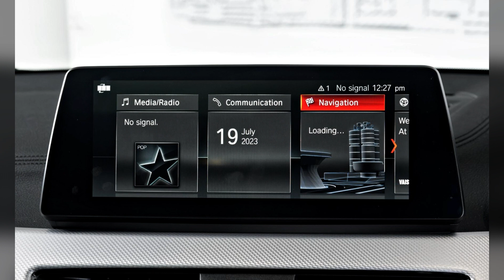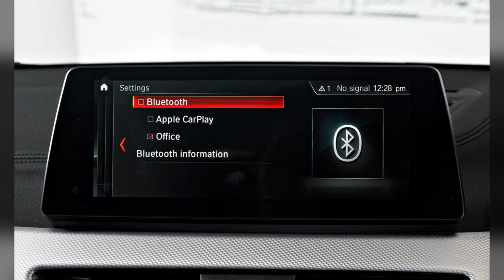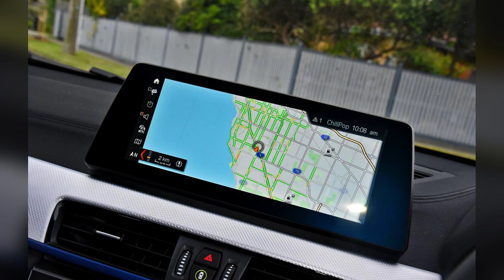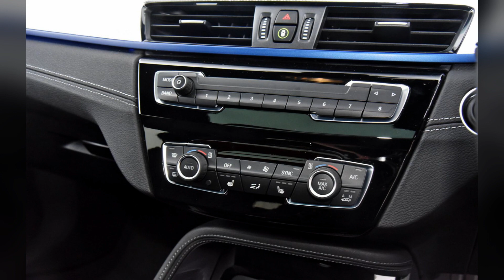The Luxury SUV 2023 BMW X2 M35i F39 Auto AWD (Thank you for Subscribe)